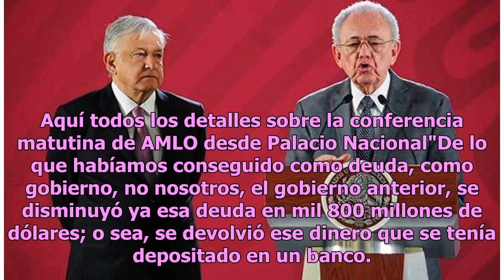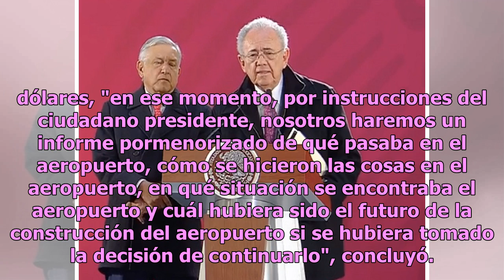Queda suspendida oficialmente la construcción del NAIM: Jiménez Espriú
El ingeniero Javier Jiménez Espriú, titular de la Secretaría de Comunicaciones y Transportes (SCT), señaló que ya está suspendida oficialmente la construcción del Nuevo Aeropuerto Internacional de México (NAIM) que se estaba construyendo en Texcoco, y también que ya dio inició la negociación con los...